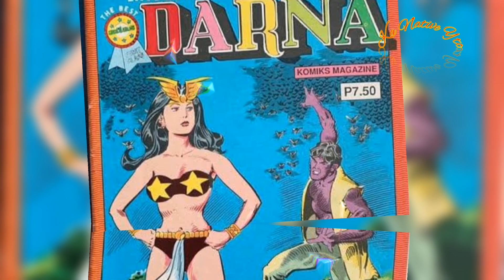Paanu NagSimula ang Kwento ni Darna || story telling update